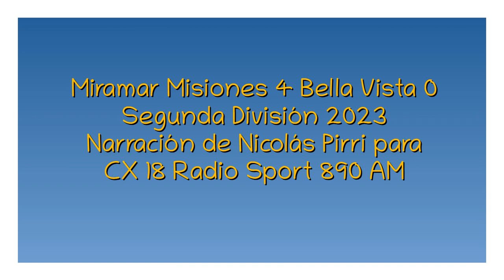Miramar 4 Bella Vista 0 - Segunda 2023 (por Nicolás Pirri)